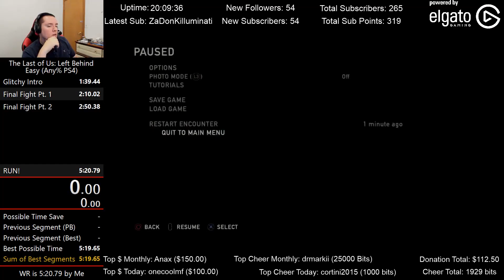Old TLOU Just Hits Different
From July 2019.